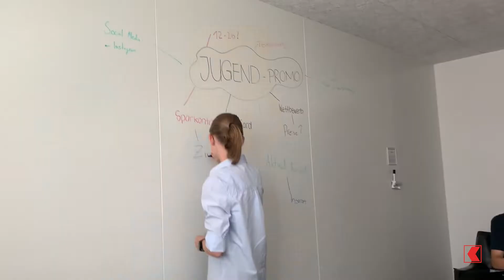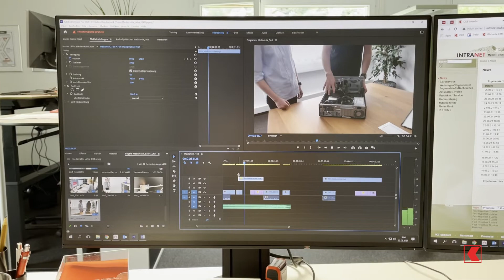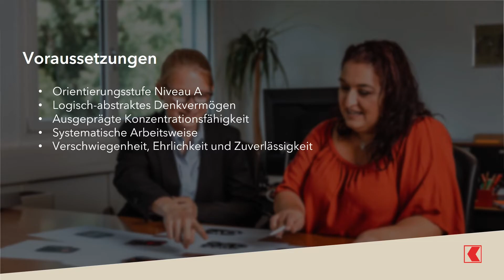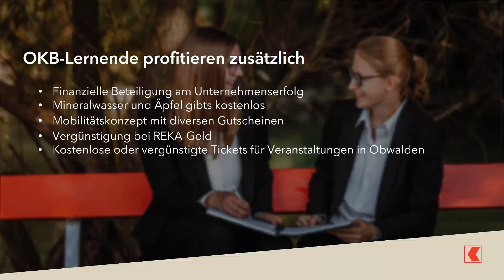Lehre als Mediamatikerin/Mediamatiker EFZ - Obwaldner Kantonalbank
Die Mediamatiklernende zeigt uns ihren Berufsalltag bei der Obwaldner Kantonalbank und erklärt, was ihr am Beruf gefällt und wieso sie sich für eine Ausbildung bei der Bank entschieden hat.

Die Videos zu den verschiedenen Lehrberufen bei der Obwaldner Kantonalbank wurden von den Lernenden im Rahmen ihrer Ausbildung selber produziert.